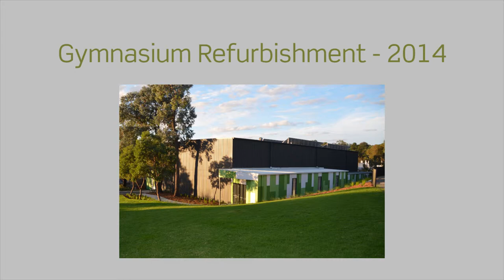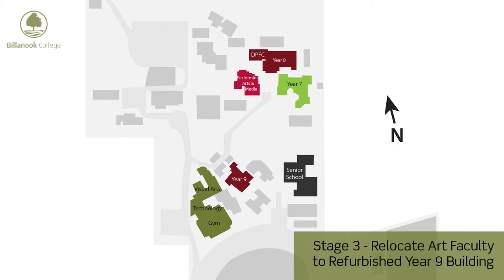10 Year Building Development